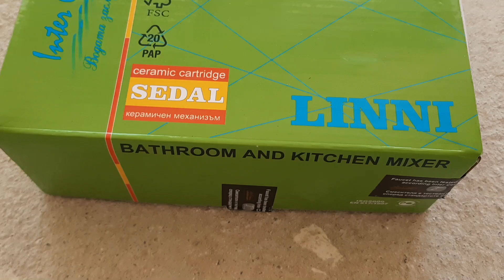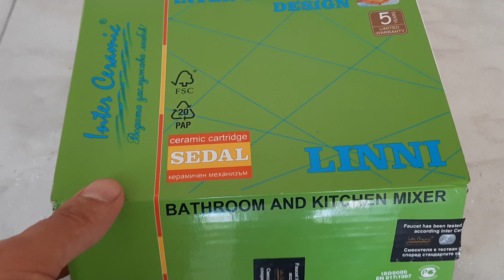Bathroom And Kitchen Mixer.Ceramic Cartridge.LINNI